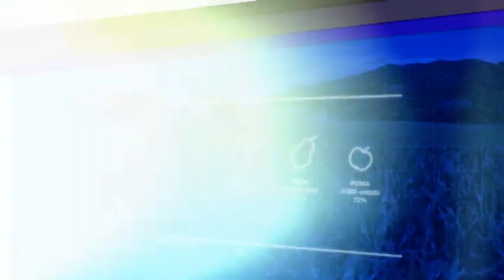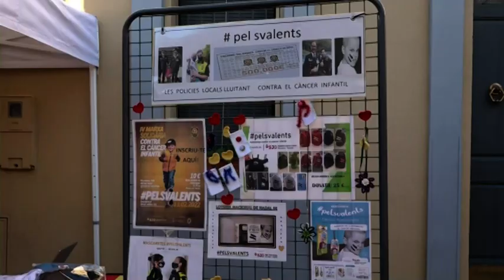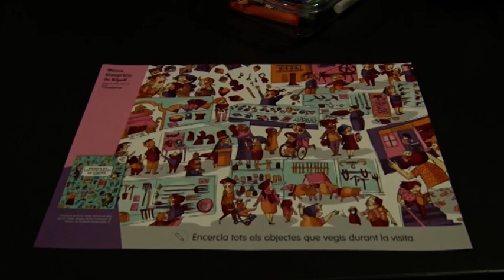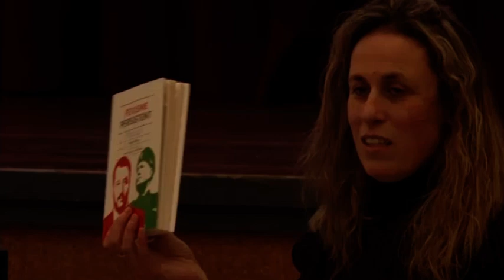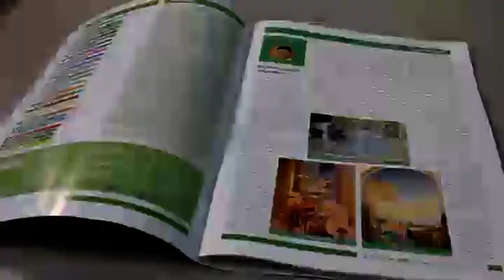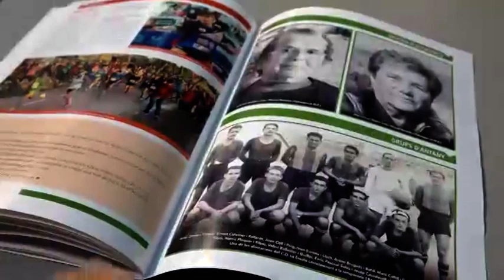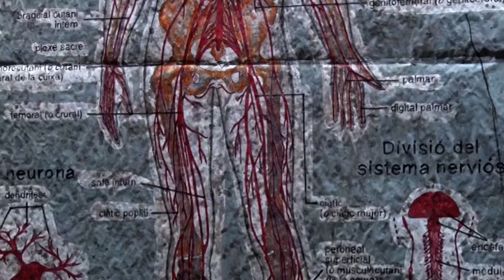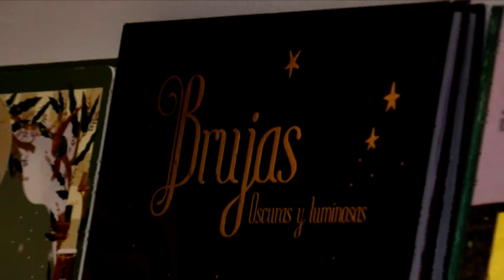Al Dia comarques gironines - Cap de setmana 12/12/2021